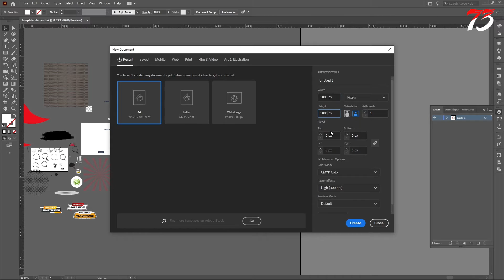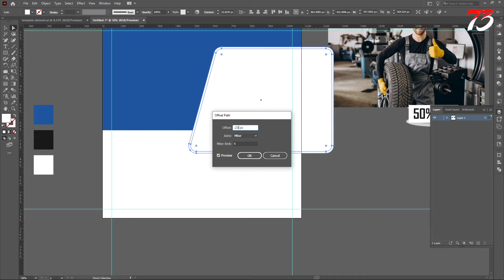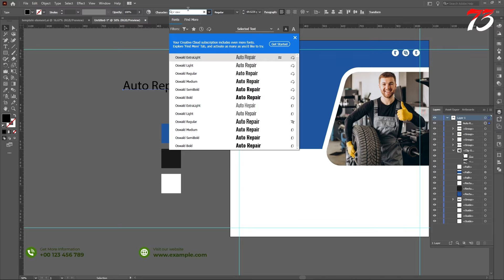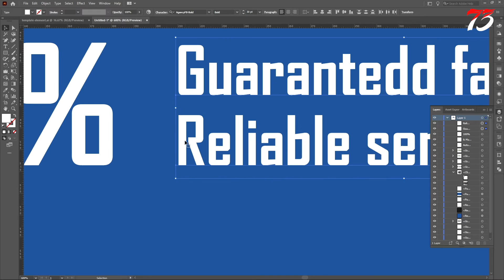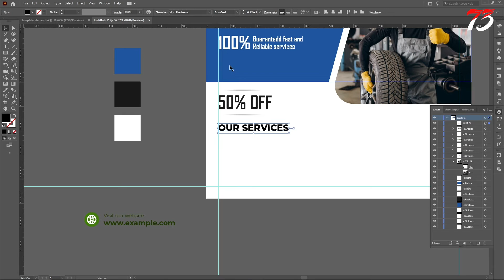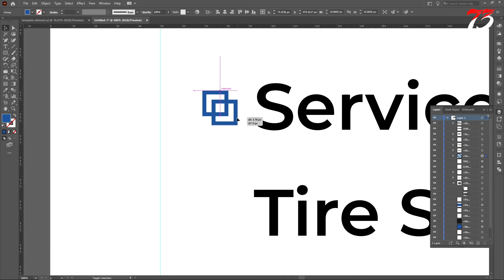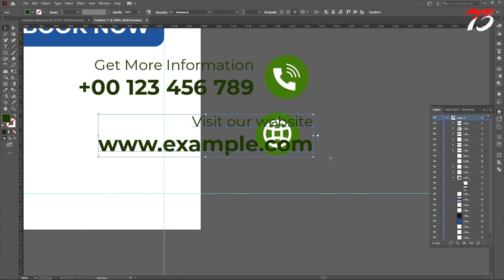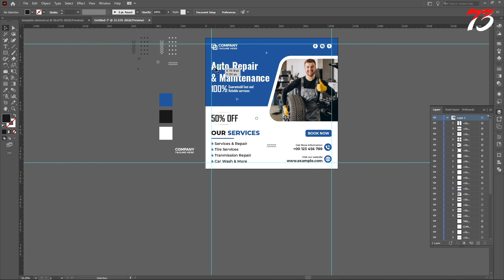Car Repair Social Media Post Free Download | Vehicle Repair Social Media Post Vector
Vehicle repair social media post vector. Professional car repair and cleaning service advertisement template design with photo placeholders. Vehicle maintenance social media post vector for marketing. Auto car repair business promotion.

Vehicle repair social media post vector Features
– High-Resolution Vector
– AI And EPS Format
– 100% Editable
– Commercial Use

Join Shutterstock's global community of contributors and earn money doing what you love